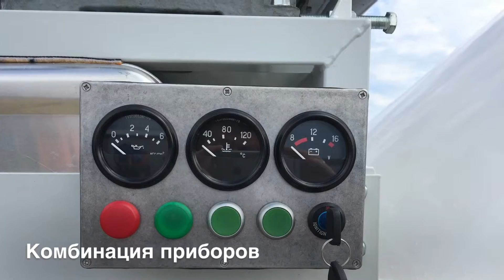Компрессор ВР 8 с дизельным двигателем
Для клиентов ЗАО «Автобау» стала доступной услуга по монтажу компрессорной станции ВР-8 с приводом от дизельного двигателя Д-144.